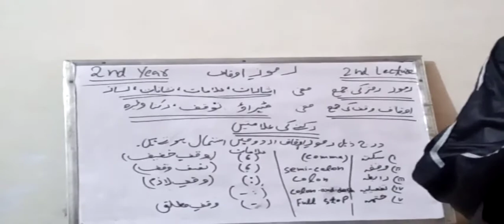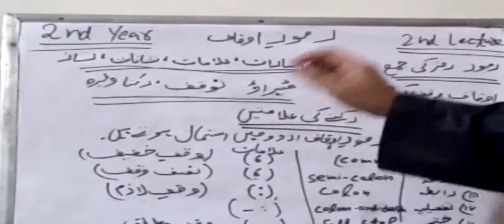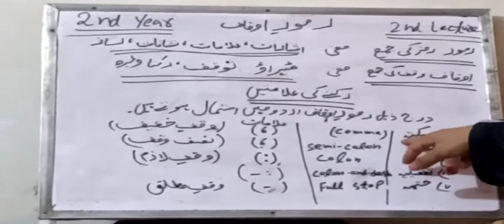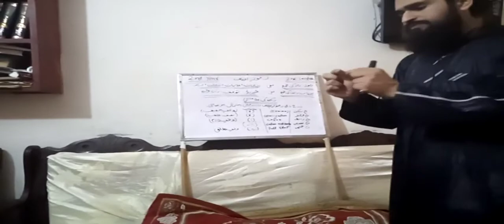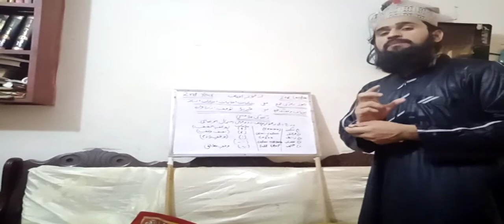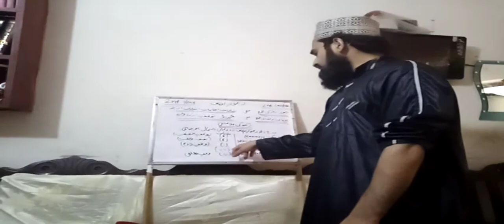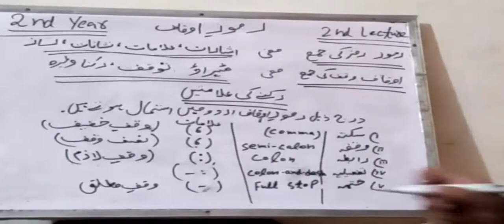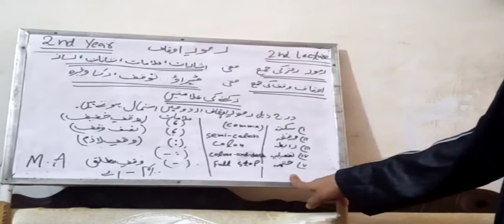2nd year urdu lecture no 2